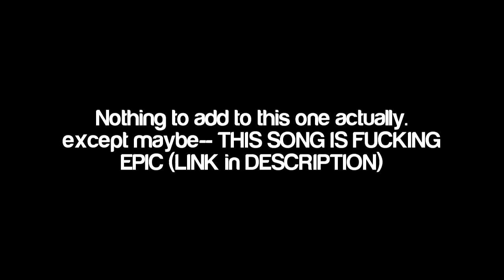Dat's Hawt. | Storm Generagequit